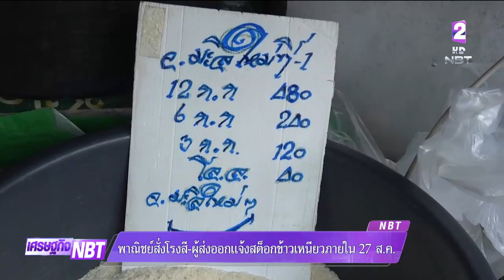พาณิชย์สั่ง "โรงสี-ผู้ส่งออก" แจ้งสต๊อกข้าวเหนียว ภายในพรุ่งนี้ (27 ส.ค.62)